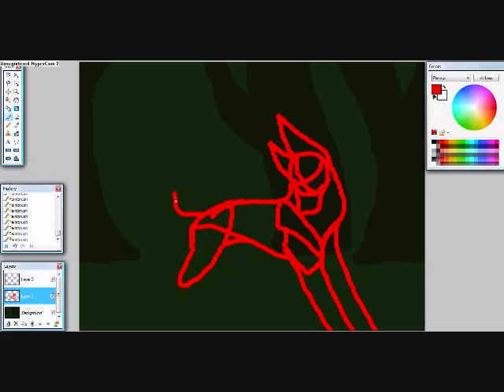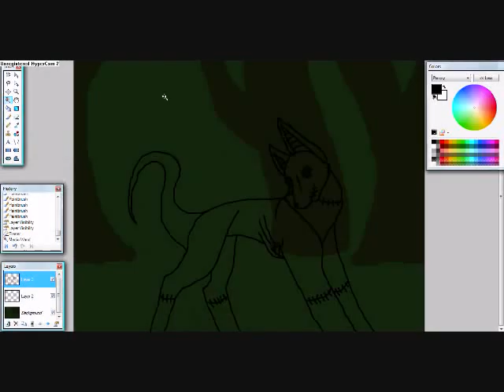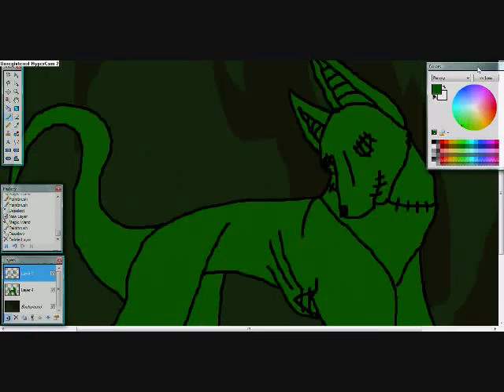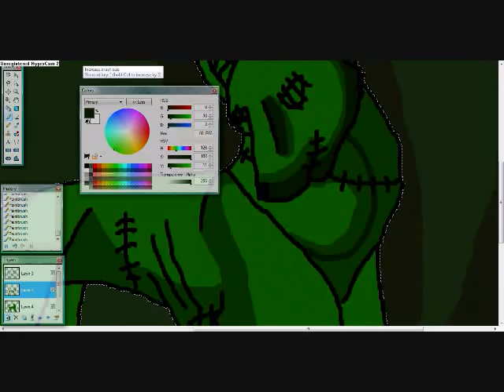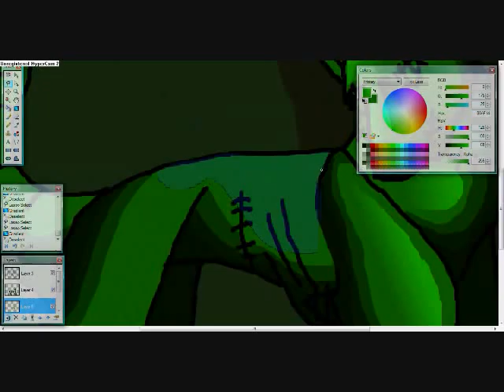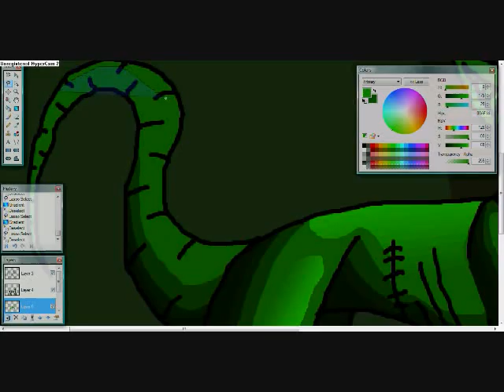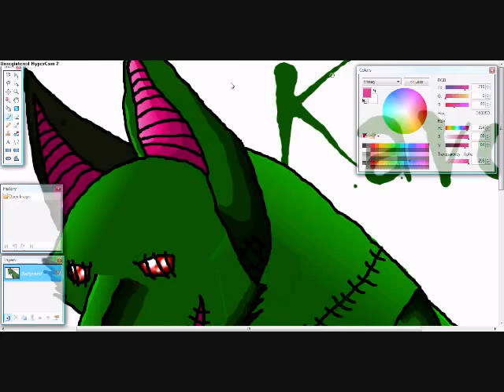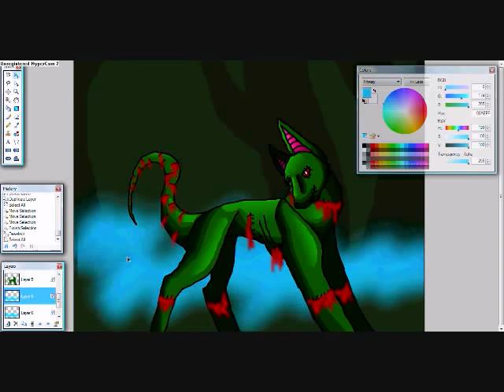Drawing Kavor in Paint.NET / Gradient Shading Tutorial for Paint.NET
PLEASE READ

This can be veiwed as a tutorial for gradient shading if you keep the annotations.

Me practicing my gradient shading on Kavorkier.

This isn't my character, it is one of my friend's. She is an incredible writer, and is writing a novel called The Hasparoon Archives. This is one of the characters from her novel, Kavor.

If you want to see a preview of her novel, please visit her deviantART:

I warn you, though; her art and writing is bloody. Bloody happens to be my thing, but if you;re not into that sort of stuff, don't blame me if you don't like it. =/